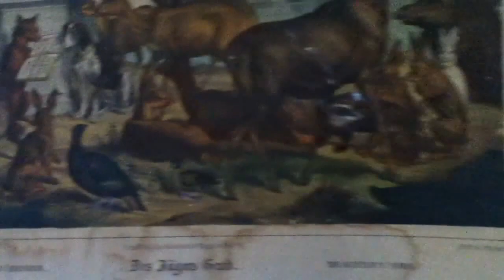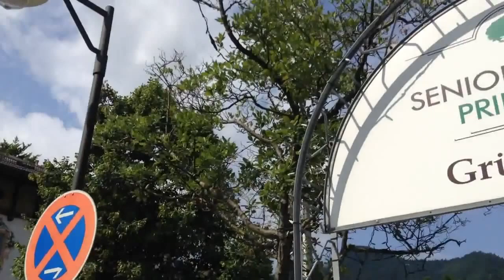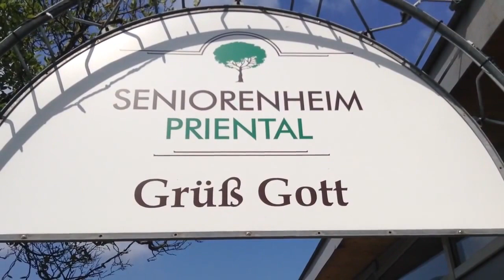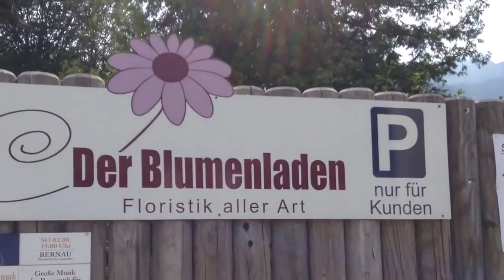En los Alpes Suizos PASEANDO CON MI BB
UN VIAJE MARAVILLOSO EN EL ICE, TE MUESTRO VARIOS VIDEOS DE LA CIUDAD DE ASCHAU, LÍMITE CON AUSTRIA, YA VIENE LA SEGUNDA PARTE!!!